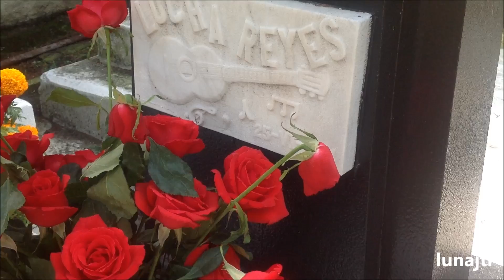Lucha Reyes " La Tequilera "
Panteón Civil de Dolores día de muertos. 2013